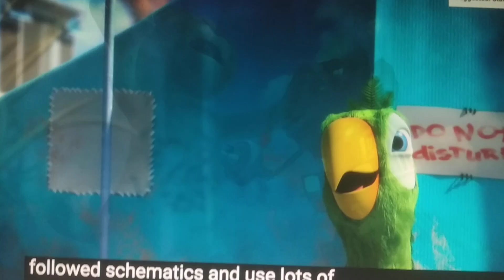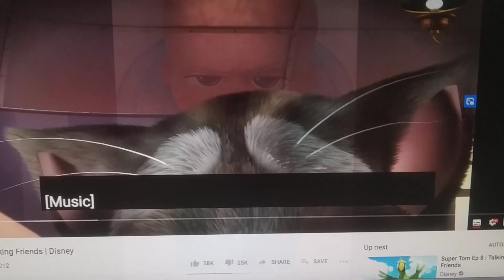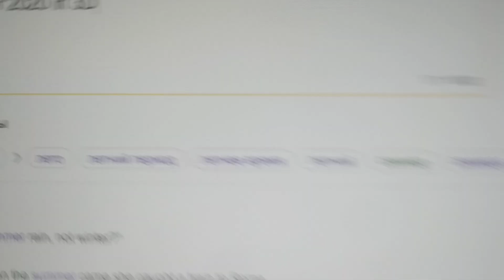The Talking Friends Movie Trailer #3 - (2020) DreamWorks Animation MovieClips Trailers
DreamWorks Animation